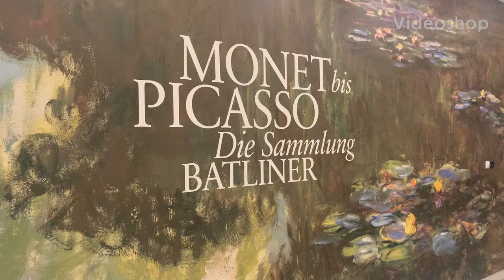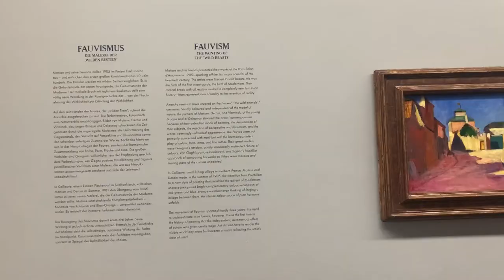Picasso & Monet : The Batliner Collection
Monet to Picasso~ The Batliner Collection. The Albertina houses one of Europe’s most important compilations of Modernist art in the form of the Batliner Collection.